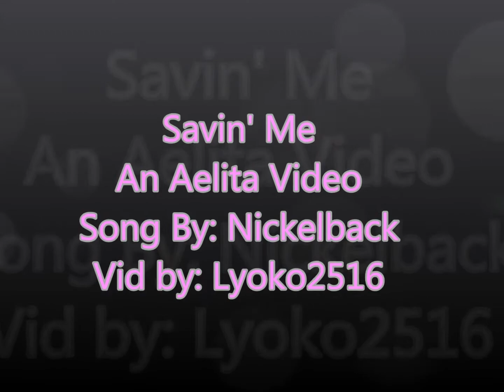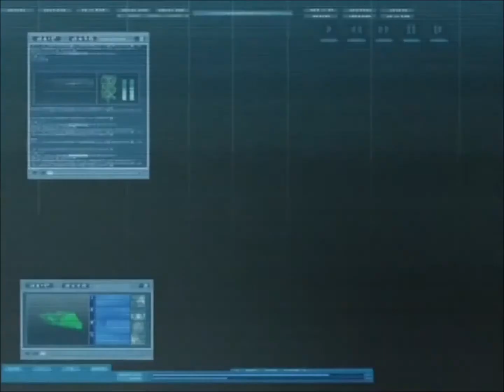Aelita - Savin' Me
I got inspired by my teacher to do this video after she helped me do a paper on the song used.